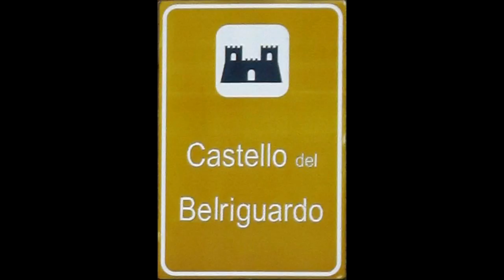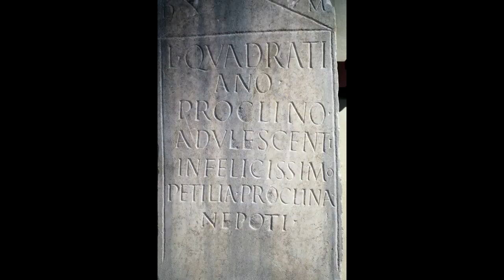Rocca Possente di Stellata e Castello del Belriguardo (Ferrara) 2016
La Rocca Possente di Stellata si trova a Stellata (Bondeno FE)
Il castello di Belriguardo di trova a Voghiera (FE). Il Museo è annesso al castello.